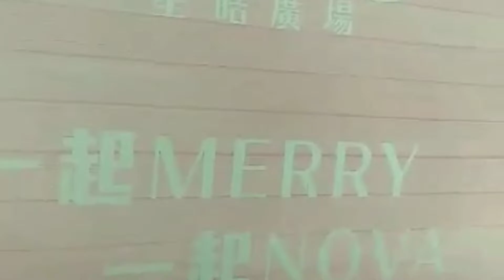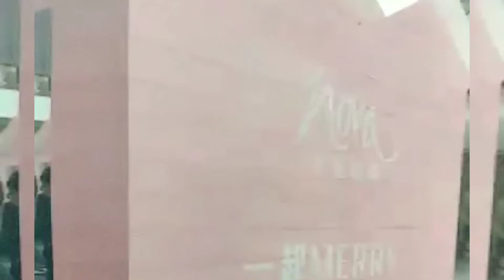christmas decor hunt@AngieTravelVlog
christmas decoration